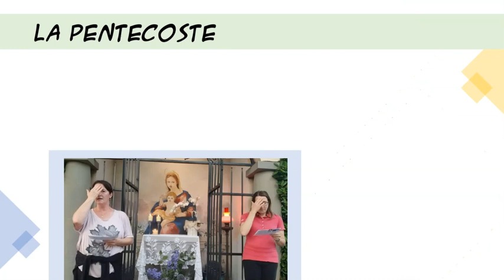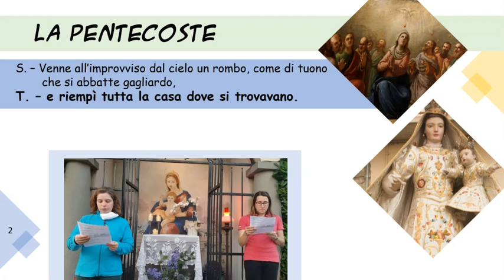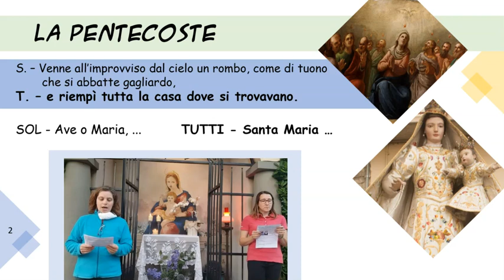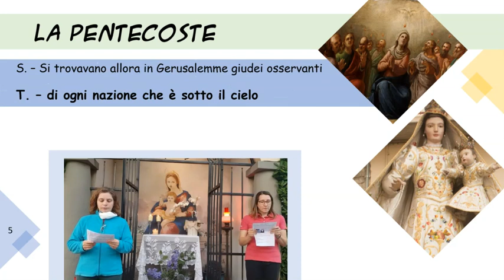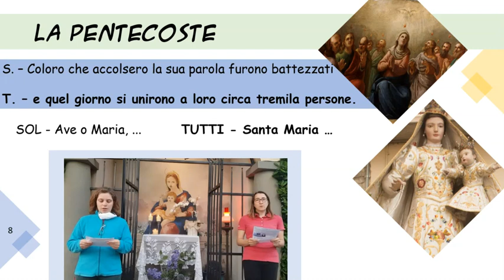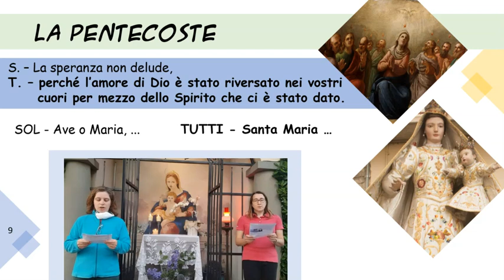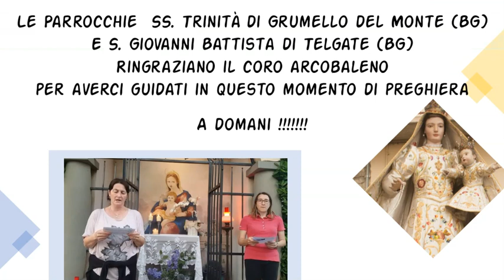27 maggio - La discesa delle Spirito santo nel giorno di Pentecoste